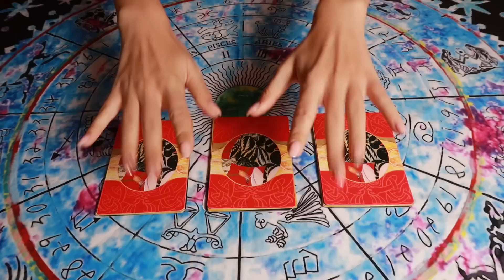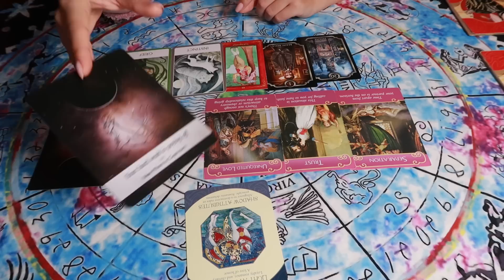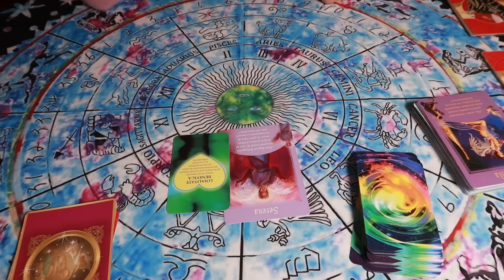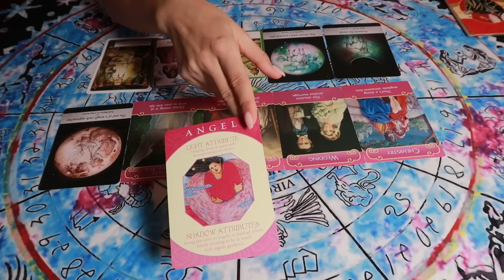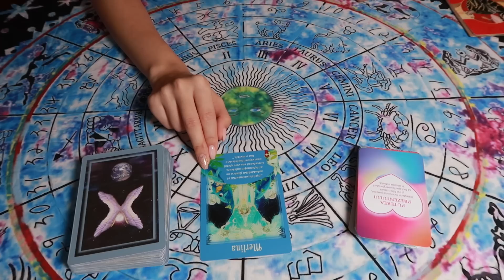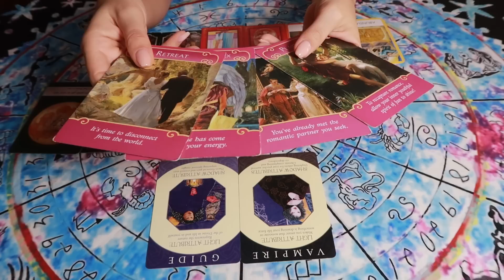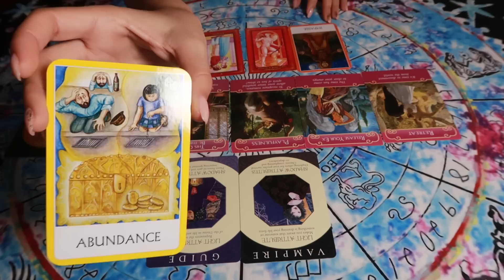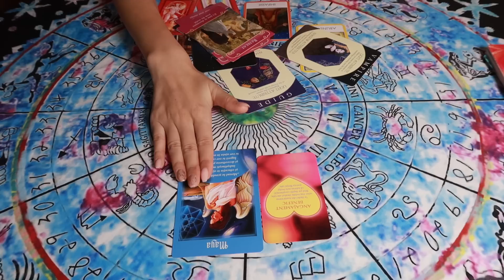TAROT DRAGOSTE: CARE SUNT INTENTIILE LOR REALE?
Pentru citiri personale am conceput special următoarele pachete cu întrebări standard formulate pentru voi. Citiți și vedeți care vi se potrivește, după nevoi. Înainte de a le prezenta este nevoie să citiți regulile simple pentru a putea colabora cu mine. Trebuie să îmi spuneti concret ce problema aveți cu sinceritate, detaliat, nu judec pe nimeni, indiferent de ipostaza în care se află. Dacă este vorba de dragoste (de exemplu) și exista cineva specific în viata voastră, atunci îmi ziceți direct nu el/ea fiindcă o citire generală în dragoste poate arăta și gândurile altor indivizi care vă gândesc. Trebuie să îmi ziceți numele vostru complet, ora, locația și data nașterii. Daca aveți pe cineva, îmi lăsați și datele persoanei (dacă știți și ora persoanei este perfect, dacă nu este ok oricum). Vă voi trimite un link cu citirea cand va fi gata. Plata se va face online și pentru a mă apuca de treabă trebuie să îmi trimiteți o poză cu dovada plății. Lucrez numai ONLINE. În functie de alți clienți si timp, primiți răspunsul în maxim 5 zile lucrătoare. După ce confirmați plata, mă voi apuca în scurt timp de etalarea voastră. Vă voi anunța când primiți materialul (într-un link privat pe care doar voi îl veți vedea). Este nevoie să fiți complet deschiși asupra răpunsului divin și orice raspuns primiți, vă rog să îl acceptati cu fruntea sus. Deci înainte de a începe colaborarea trebuie să vă dați și dvs. acordul Divinitătii că sunteți pregătiți să aflați răspunsurile la întrebările cu pricina. Eu nu zic ce vreți să auziți, ci adevarul pe care trebuie să îl stiti în acel moment. Dacă puteți accepta acest lucru este bine, sunteți pregătiți să colaborăm. Mulțumesc pentru încredere, vă doresc să aveți parte numai de binecuvântări și aștept să vă ajut cu drag. Nu uitați, Tarotul nu vă controlează viața, dar el vă va spune sincer care sunt energiile în acest moment și rezultatele probabile mergând pe aceasta cale a vieții voastre.
PACHET 1 – ANALIZA RELAȚIEI MELE:

Conține: Trei etalări + compatibilitatea astrologică prin compararea planetelor tale cu ale partenerului.
Întrebări:
1) Care sunt sentimente reale ale partenerului meu?
2) La ce să mă aștept în viitor de la această relație?
3) Rezultatul / dacă merită efortul de a continua.
*Pentru compatibilitatea astrologică am nevoie de datele voastre de naștere, locația, ora (măcar la tine dacă este posibil)

PACHET 2 – ANALIZA VIEȚII MELE GENERALE
Conține: Trei etalări legate despre „de ce-urile” vieții, misiunile personale, starea actuală a vieții, remedii. Întrebări:
1) Ce urmează în viața mea și de ce?
2) În ce etapă a vieții mele mă aflu acum?
3) Care sunt misiunile principale ale acestei vieți pe care ar trebui să le iau în considerare?

PACHET 3 – ANALIZA VIEȚII MELE SENTIMENTALE -pentru persoanele fără relație.
1) Ce urmează în viața mea sentimentală?
2) Va apărea în viața mea un potențial partener de lună durată?
3) De ce nu am o relație de cuplu?
4) Cum să fac să atrag o relație de cuplu armonioasă în viața mea?
*La punctul 4, puteți alege metoda: fie prin tarot, fie prin astrograma personală NUMAI DACĂ știți ora nașterii (pe lângă data și locul nașterii, dacă nu știți ora rămâne pe tarot)

PACHET 4 –VOI ALEGETI CE INTREBATI -  CURIOZITĂȚI DEZVĂLUITE:
Conține: 3 întrebări care vă macină despre: bănuieli, decizii, elemente destinice, aflarea unui adevăr, clarificări despre anumite situații din viața voastră ce nu au primit răspuns. Ex. De întrebări:
1) Are persoana care mă interesează pe altcineva? (amant/amantă/relație etc)
2) Este bine să plec de la locul de muncă actual?
3) Este spre binele meu divin să fac ... (orice)
4) De ce nu mai vorbește cu mine? De ce a întrerupt legătura? etc